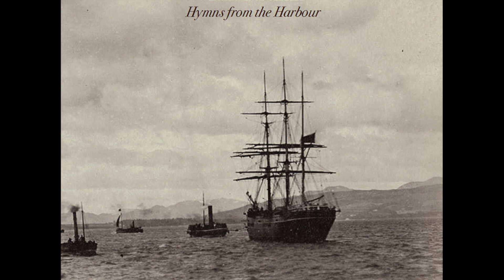Dream Sequence - Max Marchini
from "Hymn from the Harbour" (DCE004) out Dec. 15th 2020